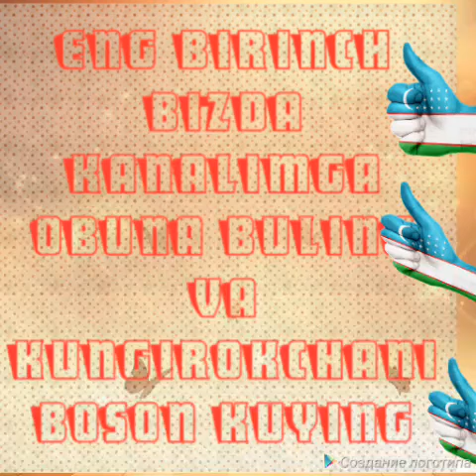Bir kiz hakida bu kushik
Каналимизга обуна булишни унутманг